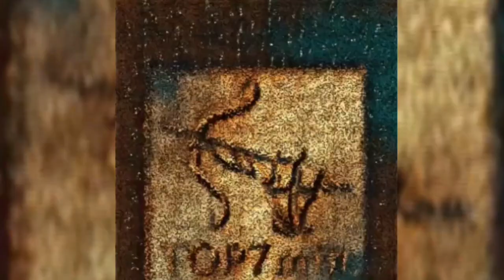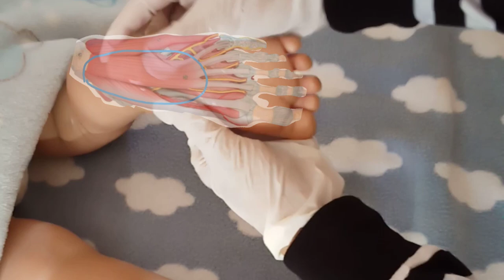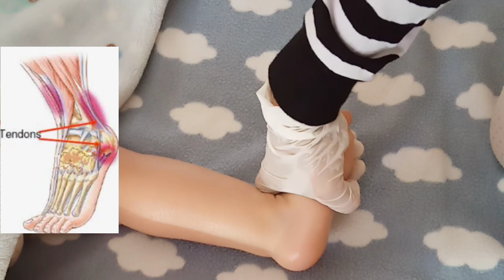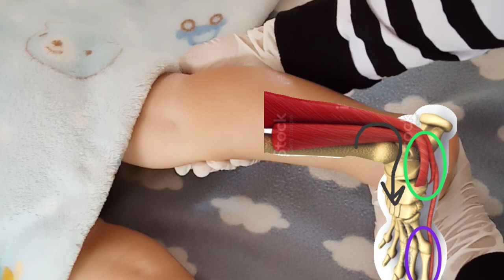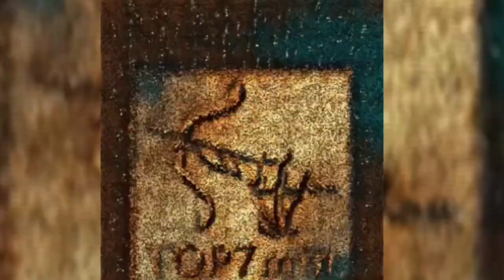أسباب ألم القدمين وكيفية علاجها وتخفيف الالم - مساج روتيني للرجلين - اعوجاج القدم Pied bot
اذا اعجبكم الفيديو لا تنسوا ضغط الاشتراك و تفعيل الجرس لتتوصلوا بالجديد

0:47 الجزء الاول
9:09 الجزء الثاني
12:37 الجزء الاخير
في هذا الفيديو شرح مبسط بدون مفردات تقنية لفهم طريقة تداوي جد طبيعية بدون اي ضرر للحد من آلالام تشنجات العضلية لبطة الساق و القدم ، في مقدمة الفيديو نتحدث عن الزيوت و كريمات لبدأ عملية تنشيط الدورة الدموية بالتدليك، و بعدها في الجزء الاول وضعية البطن و في جزء الثاني الوضعية الظهر و في الجزء الاخير الوضعية الجانبية.

أسباب ألم الرجلين عند النساء

طرق طبيعية لعلاج الام القدمين | ألم الرجلين منزليا